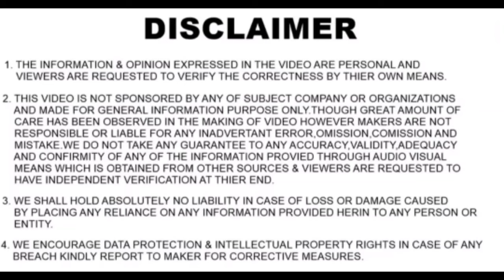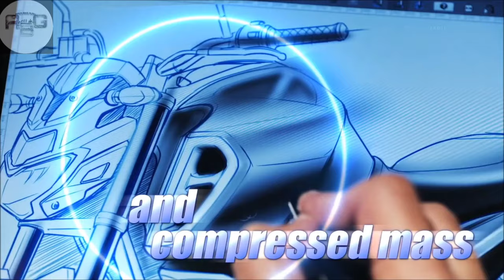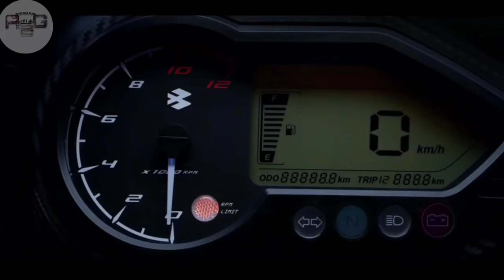Top 7 Best Mileage 150-160cc Bikes | Top 7 Fuel efficient 150-160 cc segment bikes in india🇮🇳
apka bike guru

2-अगर आप 1 लाख के बजट मै कोनसी बाइक best रहेगी आप के लिए मैने 10 बाइक्स का डिटेल वीडियो बनया हे आप अंत तक जरूर देखना

4-I think my  mistake  was done to purchased BS4 bike instead  of BS6 bike?

5-Best  top 10 under 2 lakh bikes in india

Namskar, shashriakal, addab mere pyare dosto

In this video we list out the top 7 most fuel- efficient 150-160 cc motorcycle, watch the full video to know which motorcycle offer the best mileage in this 150-160cc segment

आपको मोटरसाइकिल और स्कूटी की कोई भी जानकारी चाहिए तो आप मुझे फेसबुक और इंस्टाग्राम पे  मैसेज कर सकते हो

apkabikeguru
Apka Bike Guru

I am not owner of any content which I used in my video all resource like picture or video from google Or any other helpful site which help us to explain our video nicely or deeply so i credit to my all work to Google or any other sites. If I used any others content then I will definitely credit to him thanks I hope all owner understand to me if I used some content in my videos thanks again to all owners.